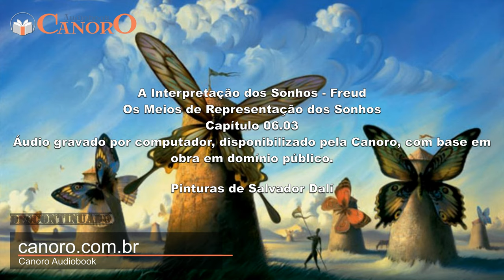ÁUDIO Freud [06_03] Os Meios de Representação nos Sonhos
Neste capítulo intitulado Os Meios de Representação nos Sonhos, do livro a interpretação dos sonhos, clássico da psicanálise, de Sigmund Freud, temos mais de 1 hora de áudio do seu célebre livro sobre os sonhos.

A melhor opção é apenas ouvir, mas se quiser ver algumas belas obras de arte de Salvador Dalí, encontrará algumas neste vídeo.

Outros artigos sobre a interpretação dos sonhos, ou informações sobre sonho inconsciente ou subconsciente, sonhos recorrentes psicanálise, interpretar sonhos, psicanálise e sobre o desejo manifesto nos sonhos, em nossa playlist.